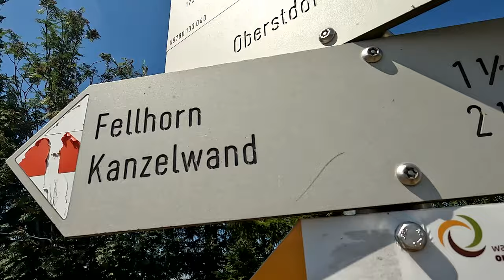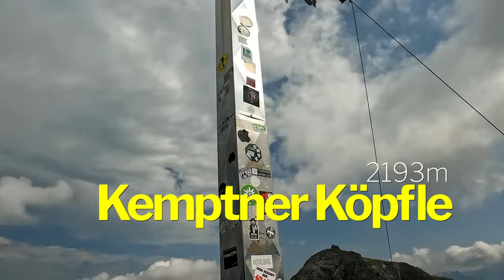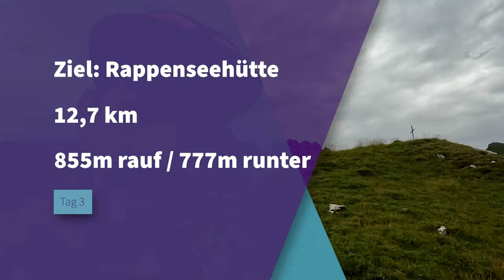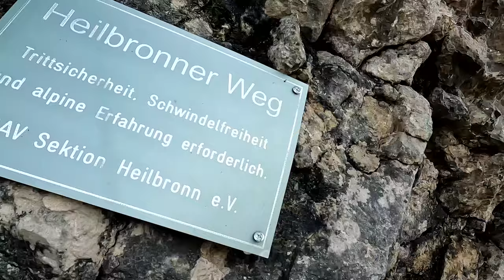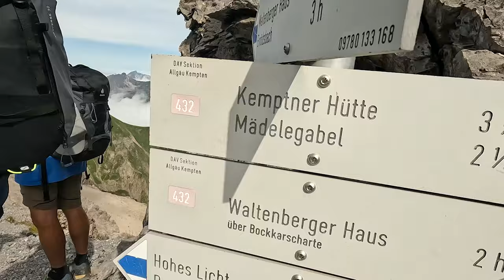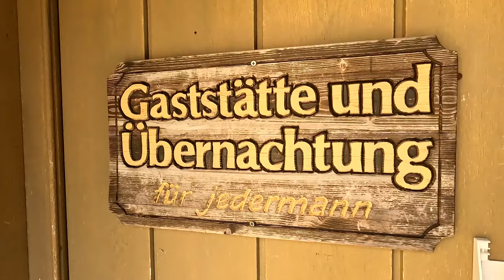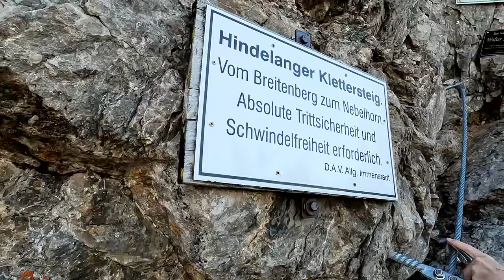Die Steinbocktour - Allgäu-Durchquerung mit Heilbronner Höhenweg, Hochvogel und Nebelhorn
Eine Wanderung einmal komplett durch die Allgäuer Hochalpen. Das ist die Steinbocktour rund um Oberstdorf. Der Höhenweg geht fast immer über 2000 Meter, über Gipfel und über Almwiesen. Diese große Allgäu Durchquerung führt uns zum Fellhorn, über den Mindelheimer Klettersteig, dann über das Herzstück, den Heilbronner Höhenweg und dann rüber zum Hochvogel und zum Nebelhorn.

Wir haben die eigentliche Tour, die vom Fellhorn zur Kemptner Hütte geht und wieder zurück nach Oberstdorf, um 2-3 Tage verlängert und haben noch den Hochvogel und das Nebelhorn und damit auch den Hindelanger Klettersteig eingebaut.

Zusammengefasst:
Etappen: 7-8 Tagesetappen
Gesamtlänge: 60-80 km (je nach Verlängerungsoptionen)
Höhenmeter: 7130hm rauf, 7450hm runter
Empfohlene Zeit: ab Mitte Juli bis Mitte September
Schwierigkeit: anspruchsvoll
Gipfel auf der Tour (unter anderem): Mädelegabel, Hohes Licht, Hochvogel, Nebelhorn, Daumen. Etc.

Wir freuen uns auf eurer Feedback!!